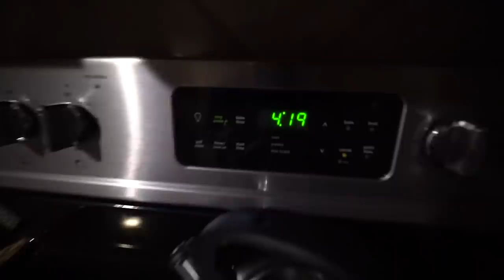TURNS OUT THIS WASN’T A BOAT RAMP 😑... (Private Pond)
WELL THAT WAS SKETCHY 👎🏼 but what an awesome time! Get’n out with friends and was able to hit some topwater on the frog from the bank before launching the boat and catching some bass on the Texas rig (gopro wasn’t recording!) Chatterbait, crankbait, and a big bite on the Swimbait.

We show a lot of boat loading and unloading tips and talk about the launch process of how to put your boat in as well. The winds were INSANE!!! Sorry the mic was popping but it was just getting maxed out and really spiced up the vid seeing how windy it really was.

Fishing a private ranch lake in Texas. Enjoy!